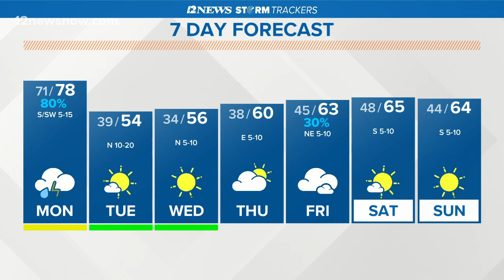Tornado warnings continue in Louisiana as severe thunderstorms pass through Southeast Texas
Today is cloudy and windy with an 80 percent chance of rain and thunderstorms.